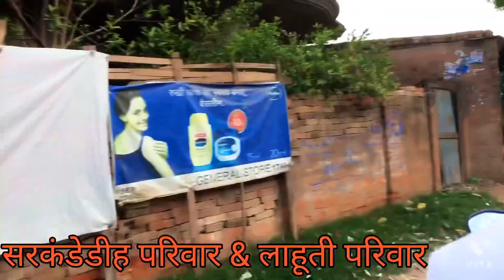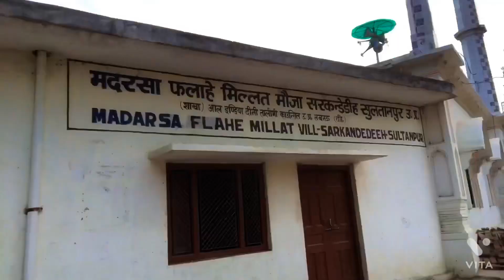हमारा सरकंडेडीह गाँव 17 September 2022 | आने वाली नसलें 100 बाद देख सकेंगी अपने गाँव को |nyza9 vlogs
Hello friends aaj is video me Maine apne gaon ko dikhaya Hai umeed Hai video aap ko pasand ayegi

Sultanpur uttar pradesh
Islamganj
Sarkandedeeh